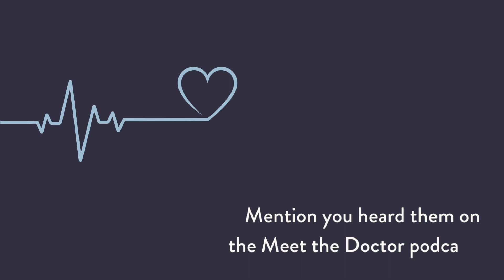Adrian House, MD - Facial Plastic & Reconstructive Surgeon in San Francisco, California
Facial plastic and reconstructive surgeon Dr. Adrian House is fascinated by the complexity of anatomy and the ability to manipulate the features people use to convey their emotions. He loves getting to know patients from all walks of life and using his passion for the intricacies of the face to give them confidence.

Committed to transparency, Dr. House helps his patients make informed decisions by educating them on anatomy and the different types of surgical techniques that may help them reach their goals.

Nominated to the Global Smile Foundation to do cleft lip and palate surgery, Dr. House’s rich knowledge of nose anatomy has helped him see how much the procedure affects the nose from both a functionality and aesthetic standpoint. Realizing that facial surgery on children can be life-changing, he loves helping young patients be seen for their personality rather than distracting facial features.

Follow Dr. House on Instagram

ABOUT MEET THE DOCTOR

The purpose of the Meet the Doctor podcast is simple. We want you to get to know your doctor before meeting them in person because you’re making a life changing decision and time is scarce. The more you can learn about who your doctor is before you meet them, the better that first meeting will be.

When you head into an important appointment more informed and better educated, you are able to have a richer, more specific conversation about the procedures and treatments you’re interested in. There’s no substitute for an in-person appointment, but we hope this comes close.

Meet The Doctor is a production of The Axis.
Made with love in Austin, Texas.

Are you a doctor or do you know a doctor who’d like to be on Meet the Doctor podcast? Book a free 30 minute recording session at meetthedoctorpodcast.com.